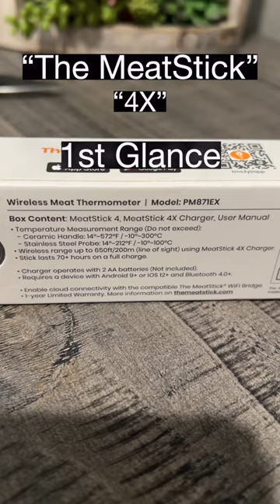The MeatStick 4X 1st Glance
Bear Mountain Pellets: ...

We participate in affiliate marketing through this website and may receive funds through the sale of goods or services on or through this website.This disclosure is intended to comply with the US Federal Trade Commission Rules on marketing and advertising as well as any other legal requirements which may apply.

Ride1Up eBike ... These are pretty awesome bikes Pedal Assist by Battery

AKEENI XSTO ... Your Last Wallet

The MeatStick ... Wireless Temp Probe

INKBIRD VACUUM SEALER INK-VS-01

Accessory Bags for InkBird Vacuum Sealer

RecTeq Smokers & Grills.

Cast Iron Grate for BullsEye ... Awesome for Searing

GrillGrate Cut to fit for 22" Weber Kettle and RecTeq B380 Bullseye

PF Chang Teriyaki Sauce

St Elmo Root Beer Glaze

Dizzy Pig MAD MAX TURKEY Seasoning

Dizzy Pig Seasonings

MeatStick Wireless Temp Probe

Customized Stainless Grate & Heat Deflector
Facebook: C&T Custom Fabrication Inc.

Hamburger Press

Knife Sharpener

Tsunami Spin Seasoning (Dizzy Pig) Awesome on Chicken

Grill Rescue Grate Cleaning Brush

Stainless Taco Holders

Upgraded Temp Probe for RecTeq Grill

Stainless No Stick Burger/Bacon Press

Meat Tenderizer Hammer

KitchenAid Food Chopper

Griddle Accessory Kit

KIZEN Infrared Temperature Gun

High Temp Smoker Gasket

BarKeepers Friend Soft Cleaner

Rubber Mat for recteq 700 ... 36'x60"

MOJO MARINADE SAUCE:

Drip Pan/Water Pan

Bear Mountain Pellets:

Cow Lick Beef Rub

BBQ Monster Meat Injector

High Heat BBQ Gloves 1472°

Weber 2290 22-Inch KETTLE ROTISSERIE ... FITS BULLSEYE ... Hinge Modification may be needed

Side Shelf for Bullseye

Rubber Mat fits Bullseye nicely to catch grease drippings and protect your deck, cement ... etc.

RAPALA KNIFE ... Sharp and great for trimming up anything!

Kitchen Shears

Lifter/Grabber for Cast Iron Grate

Grill Stainless Steel Cleaner/Polisher

Mrs Myer's All Surface Cleaner Works great in cutting grease ... etc.

Pork Rubs & Seasoning

Pink / Peach Wrapping Paper

Bear Mountain Pellets (Hickory)

InkBird IHT-1P Waterproof instant Read Digital Thermometer

Breville BOV845BSS Smart Oven Pro 1800 W Convection Toaster Oven

Power Air-Fryer Pro 10 in 1:

McCormicks Sweet & Smoky Rub

Olive Oil Sprayer Bottle:

Pizza Peel

Kick Ash Basket:

BBQ Heat Resistant Gloves

Traeger Coffee Rub

B&B Lump Charcoal:

BBQ GURU:

Black Baking Mat:

FOGO LUMP CHARCOAL

Flat Skewers ... rotate food & food doesn't roll around

InkBird Temp Probe:

Suckle Busters Rubs/Sauces:

MeatStick Probe & Extender ...